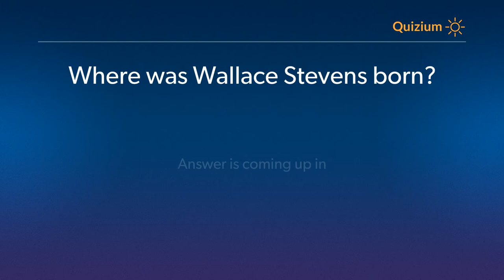Where was Wallace Stevens born? Wallace Stevens Quiz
Related:

Wallace Stevens Quiz Which of these was the notable work of Wallace Stevens? and more questions